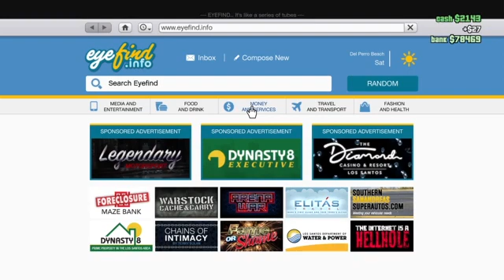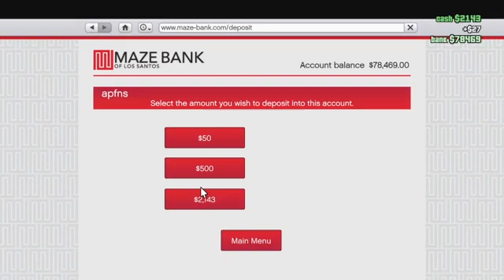@apfns/aplafnstation Live gtavonline 4.24.22 after 5pm xbox s